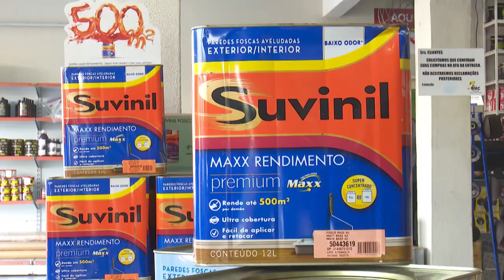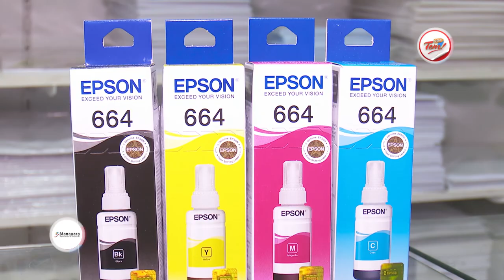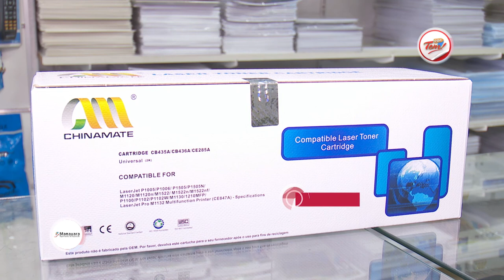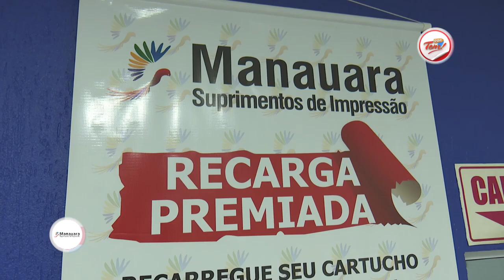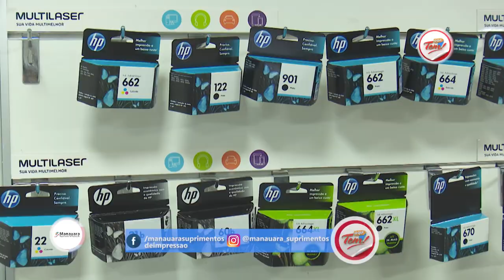Programa Aqui Tem - 20 01 2018 (01º Bloco)